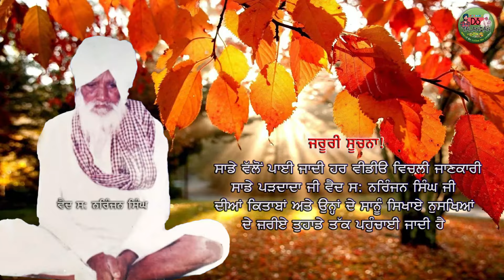ਆਪਣੇ ਬੱਚਿਆਂ ਦਾ ਧਿਆਨ ਰੱਖੋ, ਸਮਾਂ ਬਹੁਤ ਮਾੜਾ ਚੱਲ ਰਿਹਾ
ਹਾਰਮੋਨਜ ਸੈੱਲਾਂ ਅਤੇ ਅੰਗਾਂ ਨੂੰ ਸਹੀ ਢੰਗ ਨਾਲ ਕੰਮ ਕਰਨ ਵਿੱਚ ਮਦਦ ਕਰਦੇ ਹਨ।
ਖਾਣਪੀਣ ਸਹੀ ਨਾ ਹੋਣ ਕਾਰਨ ਔਰਤਾਂ ਦੀ ਜਿੰਦਗੀ ਵਿੱਚ ਕਈ ਵਾਰੀ ਅਜਿਹਾ ਸਮਾਂ ਆਉਂਦਾ ਹੈ ਜਦੋਂ ਉਨ੍ਹਾਂ ਨੂੰ ਹਾਰਮੋਨਜ ਦੀ ਗੜਬੜੀ ਕਾਰਨ ਕਈ ਸਮੱਸਿਆਵਾਂ ਦਾ ਸਾਹਮਣਾ ਕਰਨਾ ਪੈਂਦਾ ਹੈ ਜਿਵੇਂਕਿ  ਮਾਹਵਾਰੀ ਦਾ ਸਹੀ ਨਾ ਆਉਣਾ, ਪ੍ਰੈਗਨੈਂਸੀ ਵਿਚ ਸਮੱਸਿਆ ਆਉਣੀ, ਮੇਨੋਪੌਜ਼ ਜਲਦੀ ਜਾ ਲੇਟ ਹੋ ਜਾਣਾ, ਚਹਿਰੇ ਤੇ ਵਾਲ ਆਉਣ ਦੇ ਨਾਲ ਨਾਲ ਕਈ ਸਮੱਸਿਆਵਾਂ ਹੋਰ ਵੀ ਆ ਜਾਂਦੀਆਂ ਹਨ।
ਜੇਕਰ ਤੁਸੀਂ ਆਪਣੀ ਖੁਰਾਕ ਅਤੇ ਐਸਸਾਈਜ਼ ਦਾ ਧਿਆਨ ਨਹੀਂ ਰੱਖੋਗੇ ਤਾਂ ਇਸ ਸਮੱਸਿਆ ਦੇ ਵਿੱਚੋਂ ਨਿਕਲਣਾ ਬਹੁਤ ਮੁਸ਼ਕਿਲ ਹੋ ਜਾਂਦਾ ਹੈ।

ਸਾਡਾ ਪਤਾ ਹੈ:
ਖਾਨਦਾਨੀ ਵੈਦ ਧਰਮਿੰਦਰ ਸਿੰਘ ਤਲਾਣੀਆਂ
ਪੁਰਾਣਾ ਬਸ ਸਟੈਂਡ,
ਨੇੜੇ ਤੇਜਾ ਸਿੰਘ ਪੈਟ੍ਰੋਲ ਪੰਪ,
ਜੀ.ਟੀ ਰੋਡ ਸਰਹਿੰਦ.    140406

ਮਿਲਣ ਲਈ ਸਮਾਂ ਜਰੂਰ ਨੋਟ ਕਰੋ:
*ਹਰ ਵੀਰਵਾਰ ਦਵਾਖਾਨਾ ਬੰਦ ਰਹੇਗਾ।

ਐਤਵਾਰ 9 ਤੋ 1 ਅਤੇ ਬਾਕੀ ਦਿਨ ਦਵਾਖਾਨਾ ਸਵੇਰੇ 9 ਤੋਂ ਸ਼ਾਮ 5 ਵਜੇ ਤੱਕ ਖੁੱਲੇਗਾ।

IVF ਕਰਵਾਉਣ ਤੋਂ ਪਹਿਲਾਂ ਇਕ ਵਾਰ ਸਾਨੂੰ ਮਿਲੋ!